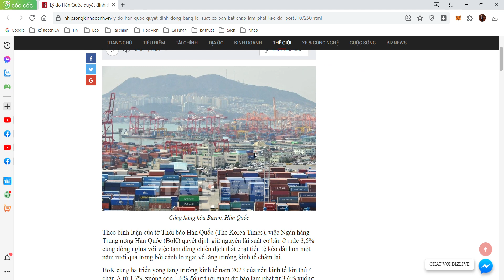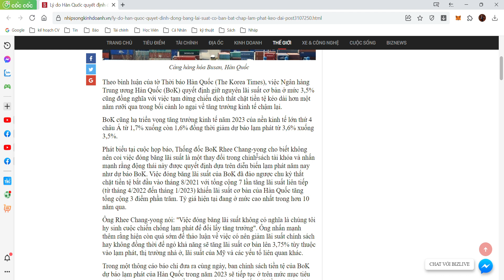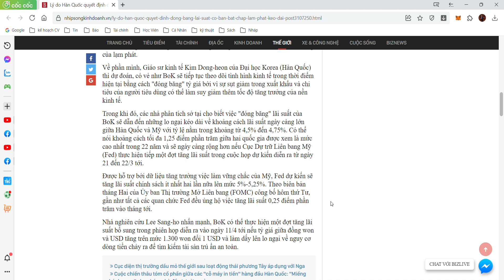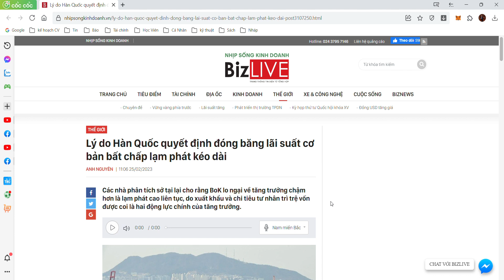Bài toán về sự lựa chọn rất khó khăn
Thuần Chu - Chuyên gia và nhà quản lý quỹ đầu tư cá nhân duy nhất đào tạo thực chiến giúp những ai đã hoặc chưa đầu tư BĐS muốn chinh phục cột mốc tăng trưởng lợi nhuận để đời bằng những định hướng đầu tư hiệu quả để NĐT có thể tự tin thành công trong sự nghiệp đầu tư của mình.

Với triết lý " An toàn số 1- Lợi nhuận số 2" Thuần Chu mong muốn góp sức mình bằng kinh nghiệm thực tế, những sai lầm trong quá khứ những lần đánh mất cơ hội để NĐT được HIỆU QUẢ - AN TOÀN - THẢNH THƠI, trong đầu tư.

Đừng bán sức cho TIỀN mà hãy biến TIỀN thành những Nhân viên/ Cộng sự trung thành làm việc hiệu quả để cuộc sống của chúng ta tuyệt vời hơn và trở thành nhà đầu tư vĩ đại.

1. Kiến thức đầu tư BĐS
2. Khu HÓT sắp tới
3. Kỹ năng tìm kiếm KV đầu tư
4. Kỹ năng định giá BĐS
5. Kỹ năng bán BĐS